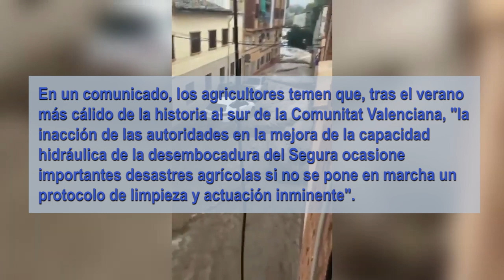Limpieza del cauce del Segura: La gota fría acecha sobre una comarca con todos los deberes por hacer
El sindicato agrario Jóvenes Agricultores ASAJA Alicante ha reclamado al Ministerio para la Transición Ecológica (MITECO) la urgente limpieza del cauce viejo del Segura ante el riesgo de una gota fría o DANA ya que prevén que la acumulación de carrizo, cañas y lodo podría obstaculizar la salida al mar de las aguas de la Vega Baja y arruinar la campaña de hortalizas de invierno al sur de la provincia.

En un comunicado, los agricultores temen que, tras el verano más cálido de la historia al sur de la Comunitat Valenciana, "la inacción de las autoridades en la mejora de la capacidad hidráulica de la desembocadura del Segura ocasione importantes desastres agrícolas si no se pone en marcha un protocolo de limpieza y actuación inminente".

En esta línea, ASAJA Alicante cree que un episodio de lluvias intenso conllevaría "terribles consecuencias" por la absoluta dejadez y abandono del tramo viejo del río, "donde el carrizo, las cañas y el lodo taponan la salida natural de todas las aguas de la Vega Baja a través de seis azarbes".

"Con el mar Mediterráneo a más de 30 grados, la elevada posibilidad de gota fría acecha sobre una comarca con todos los deberes por hacer", según ASAJA, que ha puesto de manifiesto que han transcurrido tres años desde la DANA que asoló la Vega BAja "y no ha habido voluntad para subsanar los problemas de la desembocadura ni para plantear un protocolo de actuación que permita prevenir los importantes daños que sufrió nuestra huerta”.

El presidente de la asociación agraria alicantina, José Vicente Andreu, ha solicitado una actuación urgente a MITECO, máximo responsable del mantenimiento del río y ramblas, y ha señalado que “este departamento solo se preocupa de amenazar a los agricultores con que les va a cortar el agua, el agua buena, el agua que da vida, la que crea riqueza y, sin embargo, no se acuerda de proteger al campo del agua que destruye, la que arruina a los campos y en este caso en concreto, a la Vega Baja”.